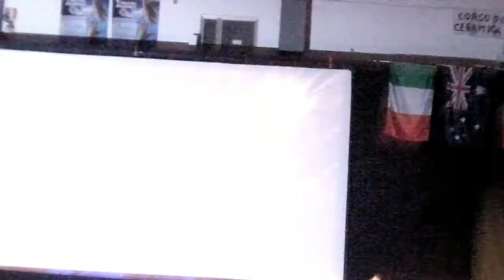GIORGIA E CHIARA